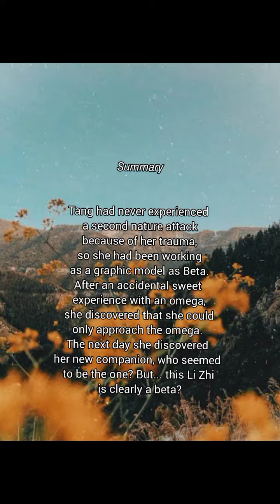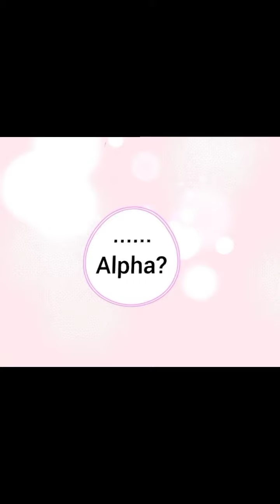"𝘠𝘰𝘶 𝘵𝘢𝘴𝘵𝘦 𝘢 𝘭𝘪𝘵𝘵𝘭𝘦 𝘴𝘸𝘦𝘦𝘵" (1) 𝘕𝘦𝘸 𝘎𝘓